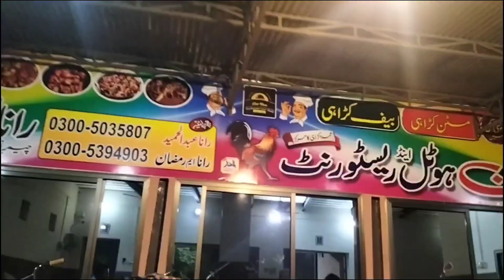PAKISTANI BEST CHICKEN KARAHI//FOOD VLOG //